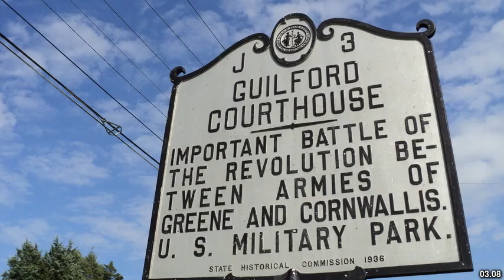Best places to visit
Best places to visit - Guildford West (Australia) Best places to visit - Slideshows from all over the world - City trips, nature pictures, etc.